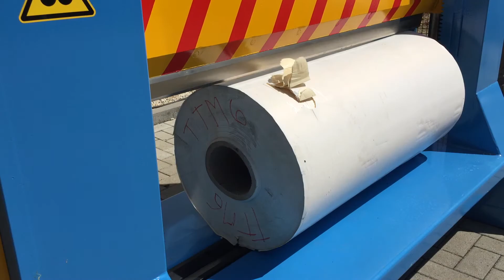Rollensnijder - Reel splitter - Coupe Bobines - Rollenschneider - Maszyny do cięcia rolek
Rollensijders
In ons leveringsprogramma hebben we ook rollensnijmachines (soms ook wel papierrollensnijders of rollensnijders genoemd) voor de recycling van restrollen uit bijvoorbeeld de papierproductie, verpakkingsindustrie, drukkerijen, textiel, etc. Deze zware rollen kunnen met de normale snijapparatuur niet efficiënt verwerkt worden, met deze speciale "Guillotine" rollensnijders gaat het probleemloos. Dankzij onze jarenlange ervaring in de engineering van recyclingmachines hebben we een papierrollensnijder kunnen ontwikkelen die berekend is op jarenlang probleemloos recyclen van papierrollen.
De Bronneberg rollensnijmachine is in diverse uitvoeringen te verkrijgen. De rollensnijder is geschikt voor het snijden van papier, karton, kunststoffolie en aluminiumfolie. Ons programma omvat rollensnijmachines voor rollen tot 3000 mm breed en maximaal 1200 mm diameter.
De diverse types rollensnijders zijn leverbaar in een uitvoering voor verwerking van de extra grote roldiameter van 1200 mm, herkenbaar aan een 'A' achter het typenummer.

Reel splitter
Our product range includes roll-cutting machines (sometimes referred to as paper-roll cutters or reel splitters) for the recycling of roll remainders from, for example, paper production, the packing industry, print works, the textile industry etc. These heavy rolls cannot be processed efficiently using the normal cutting equipment, but with our special "Guillotine" roll cutters this problem is eliminated. Our years of experience in the engineering of recycling machines have enabled us to develop a paper-roll cutter that is calculated to give years of trouble-free service in the recycling of paper rolls.
Various versions of the Bronneberg reel cutting machine are available. The roll cutter is suitable for cutting paper, carton, plastic foil and aluminum foil. Our range contains reel cutting machines for rolls up to 3,000 mm wide and maximum 1,200 mm in diameter.

Guillotines pour bobines de papier et en matière aluminium
Les guillotines pour bobines sont utilisables pour la découpe des bobines de papier, carton, film plastique et film aluminium. Notre gamme de coupe bobines permet la découpe jusque 3000 mm de large pour un diamètre maximum de 1200 mm.

Rollenspalter Bronneberg
Rollenspalter eignen sich für das Schneiden von Papier, Karton, Kunststofffolie und Aluminiumfolie. In unserem Programm führen wir Rollenspalter für Rollen bis 3000 mm Breite mit einem Durchmesser bis maximal 1200 mm.

In unserem Sortiment führen wir auch Rollenschneidemaschinen (manchmal auch Papierrollenschneider genannt) für das Recycling von Restrollen, wie sie beispielsweise bei der Papierherstellung, in der Verpackungsindustrie, in Druckereien, in der Textilbranche usw. anfallen. Diese schweren Rollen können mit den normalen Schneidemaschinen nicht effizient verarbeitet werden, mit diesen speziellen "Guillotine" Rollenschneidern geht dies dagegen problemlos. Dank unserer langjährigen Erfahrung im Bereich des Engineerings von Recycling-Maschinen waren wir dazu in der Lage, einen Papierrollenschneider zu entwickeln, der für das jahrelange, störungsfreie Recycling von Papierrollen ausgelegt ist. Die Bronneberg Rollenschneidemaschine ist in verschiedenen Ausführungen erhältlich. Der Rollenschneider eignet sich für das Schneiden von Papier, Karton, Kunststoff Öl und Aluminiumfolie. Unser Sortiment umfasst Rollenschneidemaschinen für Rollen bis zu einer Breite von 3000 mm und bis zu einem Durchmesser von 1200 mm.

NÓŻ DO CIĘCIA ROLEK
W naszym asortymencie posiadamy także maszyny do cięcia rolek.
Noże do cięcia rolek są przeznaczone do cięcia papieru, kartonu, folii i folii aluminiowej. W programie mamy noże do cięcia rolek o szerokości do 3000 mm i maksymalnej średnicy do 1200 mm.